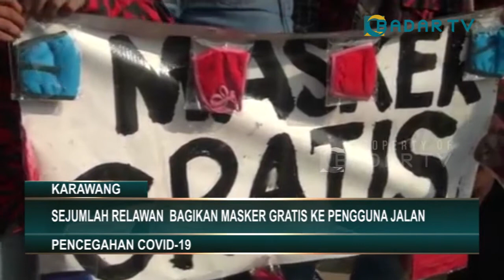SEJUMLAH RELAWAN BAGIKAN MASKER GRATIS KE PENGGUNA JALAN